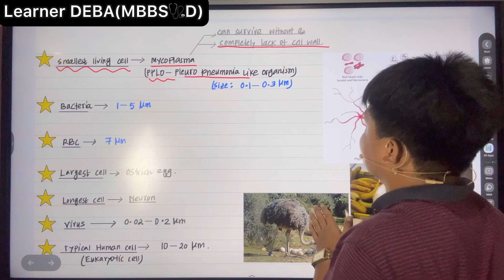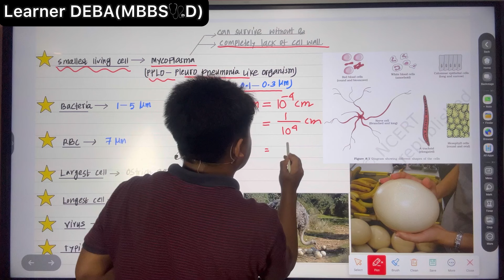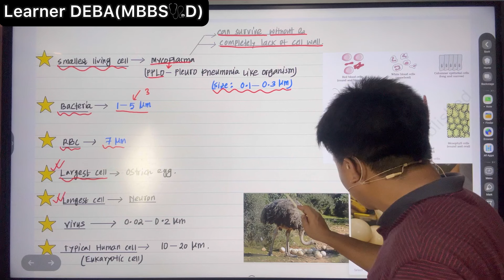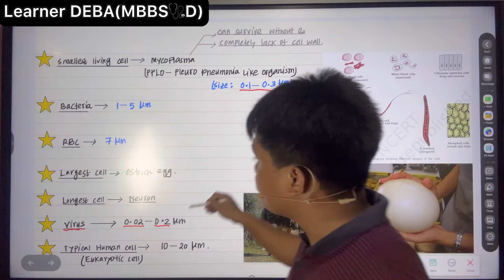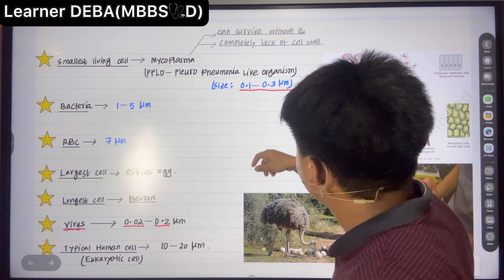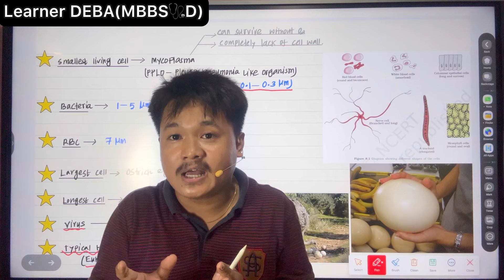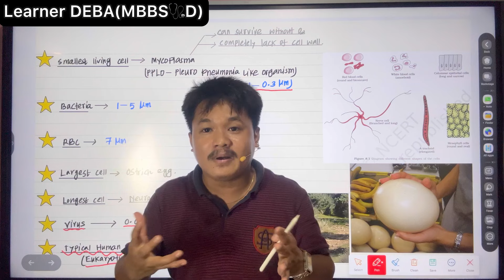⭐️ NEET IMPORTANT TOPIC: CELLS SIZE || CELL:THE UNIT OF LIFE || BIOLOGY11